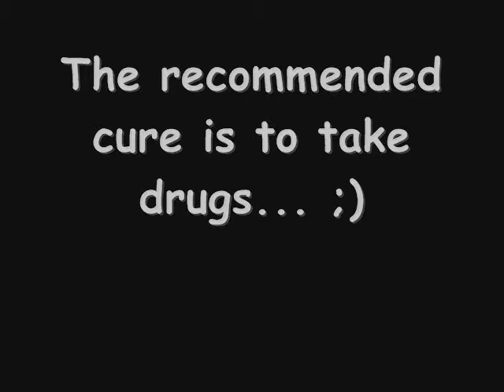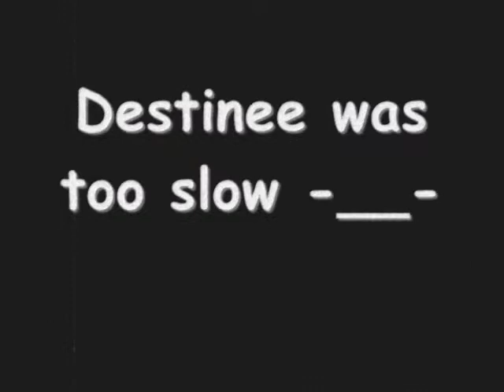All It Takes Is One Cough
Environmental Project